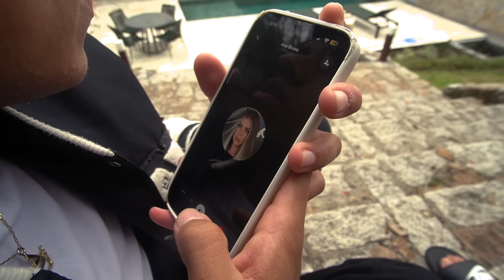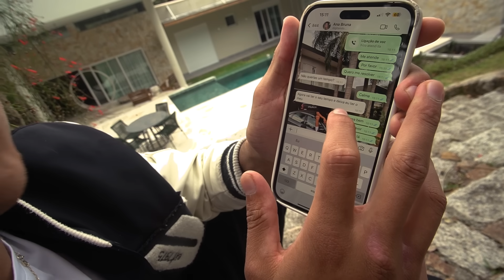🚨INV4DI A CASA DOS PAIS DA ANA BRUNA ATRÁS DELA!!😍